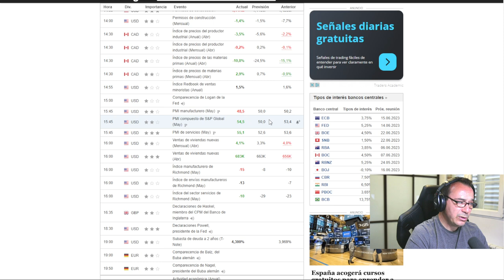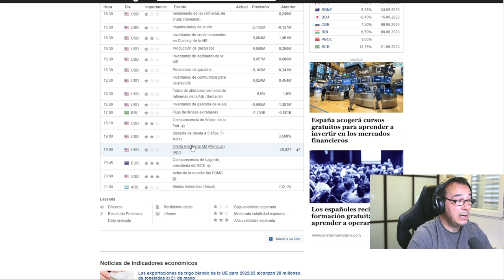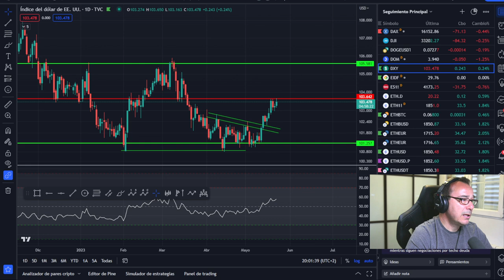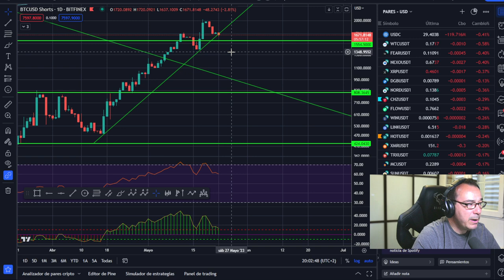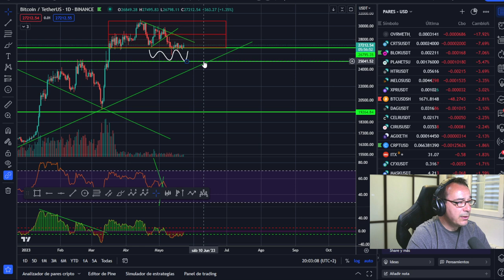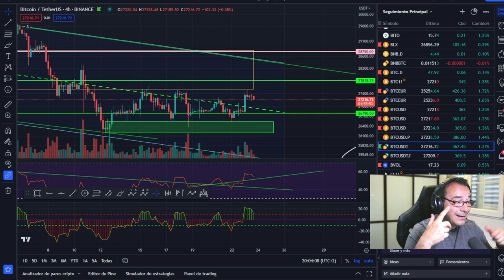🤢🤢 "Catástrofe" -- Nuevo anuncio de Pandemia y Los Datos buenos que se convierten en malos ☠☠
"Catástrofe" -- Nuevo anuncio de Pandemia y Los Datos buenos que se convierten en malos. La OMS la lía y anuncia una nueva pandemia que según ellos será más mortal y virulenta que la anterior.
Los datos PMI manufacturero son malos y los del sector de servicios muy por encima de lo esperado.
El sector de la vivienda también resurge con fuerza.

LECTURAS RECOMENDADAS:
EL MEJOR SOBRE BITCOIN Y BLOCKCHAIN FÁCIL DE ENTENDER:

Puede pe
Pedir que te compre un poco de bitcoin papá o que nos vayamos to the moon. No importa si vienes de trading latino o de cualquier otro sitio, aquí eres bienvenid@. Hacemos un crypto análisis diario buscando cryptodinero para mejorar nuestros resultados.